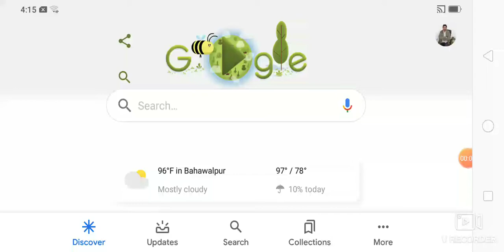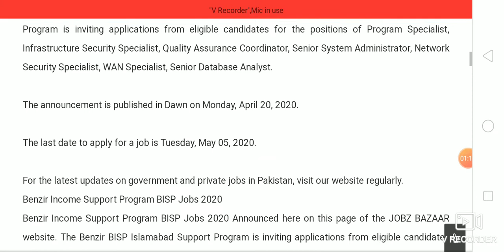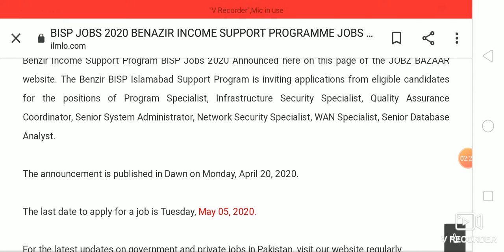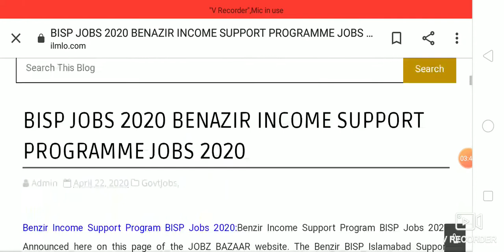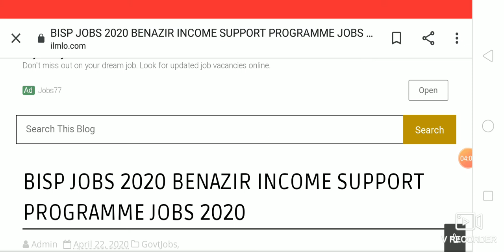BISP JOBS 2020 BENAZIR INCOME SUPPORT PROGRAMME JOBS LATEST ANNOUNCEMENT 2020 BISP JOBS 2020